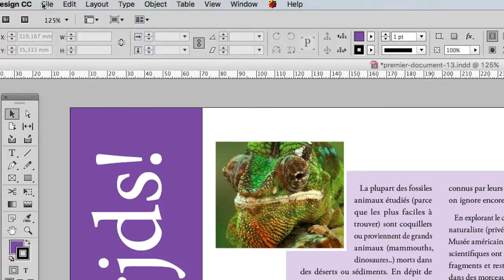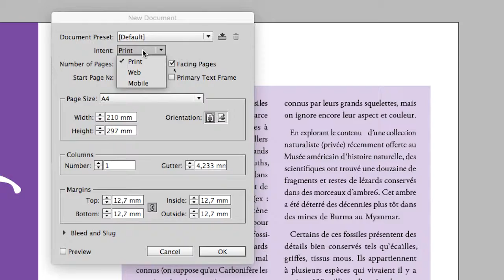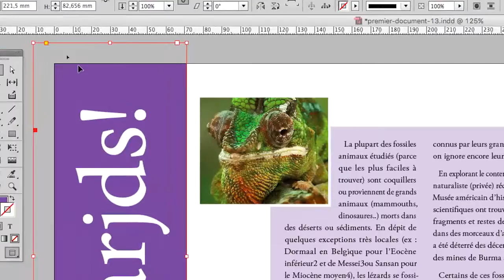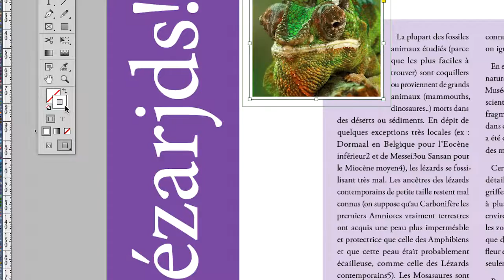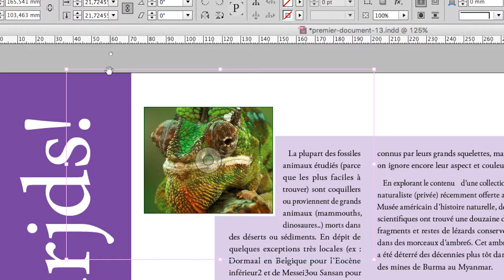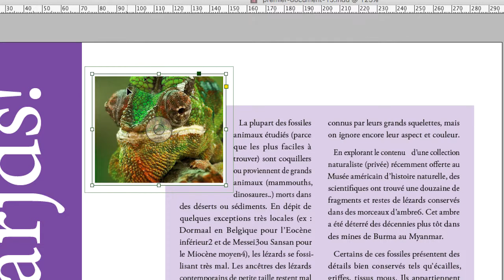mise en page Adobe InDesign 2016 - partie 30a - bachelor européen - Thierry Dambermont